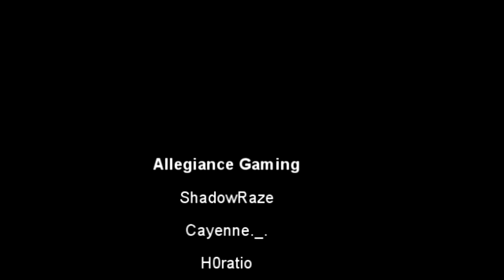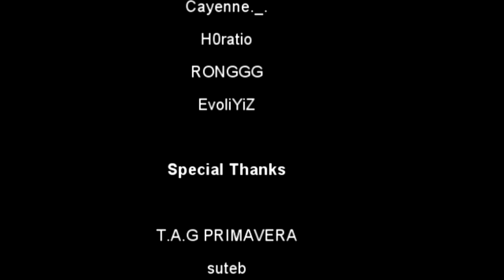Allegiance VS T.A.G PRIMAVERA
Indo Escort Compy Top 8

H0ratio POV

____━━____━━╰O--O O-O-╯